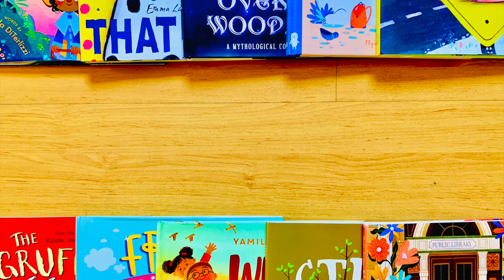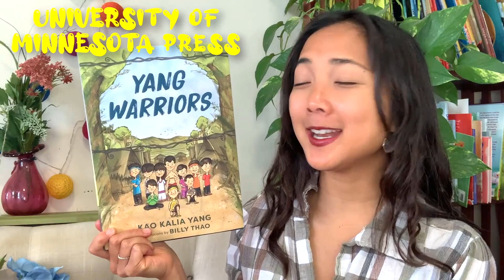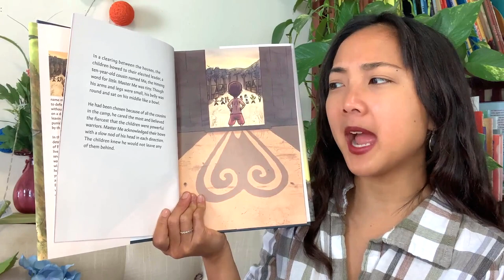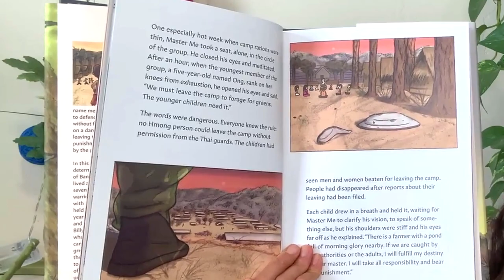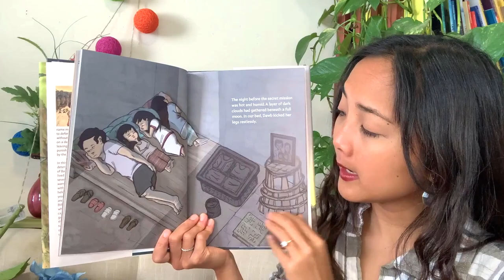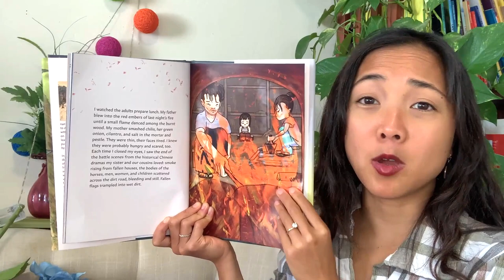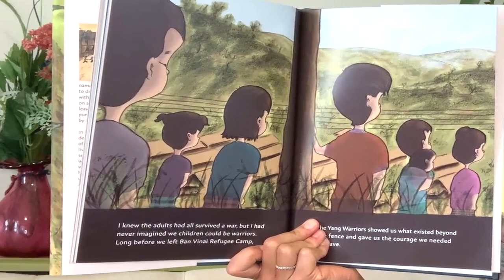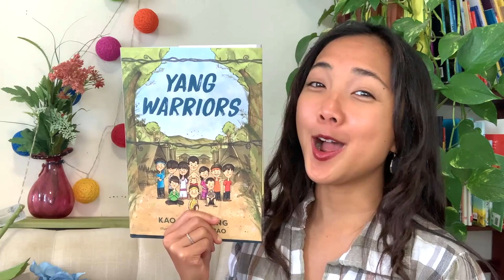Yang Warriors by Kao Kalia Yang & Billy Thao: An Interactive Read Aloud Book for Kids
ASIAN PACIFIC ISLANDER HERITAGE MONTH READ ALOUD EVENT
To **Celebrate Asian Pacific American Heritage Month**,  MaiStoryBook will be uploading a NEW INTERACTIVE READ ALOUD EVERY WEEKDAY this May! Each book this month will feature an Asian Character, and/or is a children's book created by an Asian author or illustrator. The goal is to diversify story time and share Asian voices and stories.

**Join MaiStoryBook on youtube EVERY WEEKDAY this month at 7 am PST for a new, interactive, shared-reading adventure!**

Asian Children's Book Recs

FEATURED BOOK:
*Yang Warriors*
Written by:  Kao Kalia Yang
Illustrated by:   Billy Thao
Read with Permission from University of Minnesota Press
To Get Your Own Copy